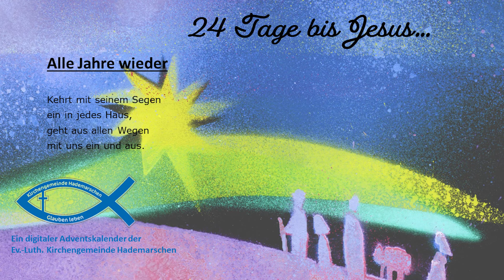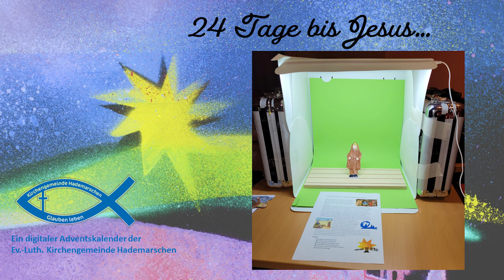„Die Botschaft des Kaisers“- 24 Tage bis Jesus… - 07.Dezember.2022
Vielen Dank an die Kunst-AG der Theodor-Storm-Dörfergemeinschaftsschule:
Elisa, Emily, Julia, Lena, Marie und Tilda aus der 3c
Helena, Rosemarie, Kaya und Freya aus der 3d
Dana, Leni und Chance-Aurel aus der 4c
Anna, Eleanor, Maylin, Retal und Viona aus der 4d
… und ihre Lehrerin Jana Saarup!

Es ist für uns eine Zeit angekommen.
Text: Volkslied, 1939.
Melodie: Volksweise.

Text:   Diana Krückmann nach einer Idee von Katharina Wilhelm
Szenenbild:  Christiane Schulz
Arrangement/Orchester: Reinhard Noeske
Kamera/Schnitt:  Erik Schulz
Idee/Realisation: Diana Krückmann